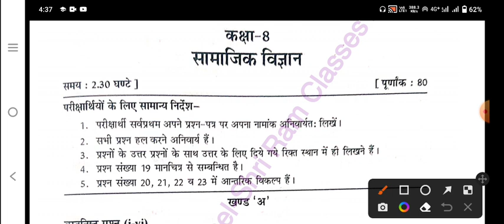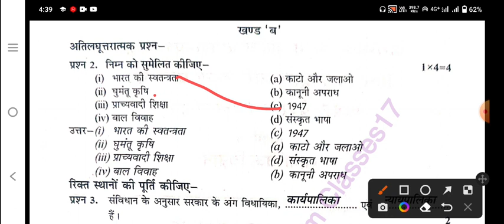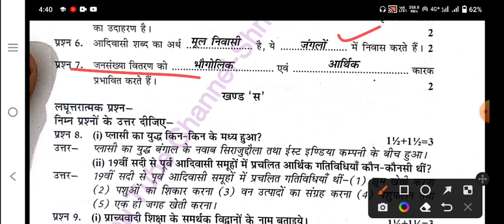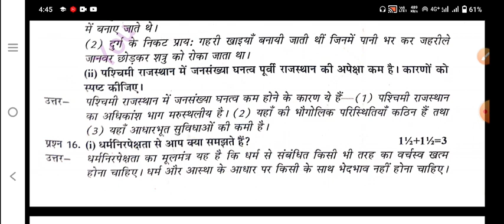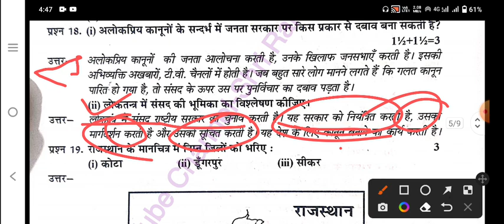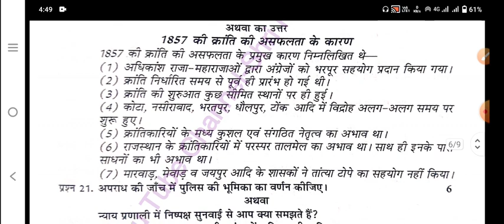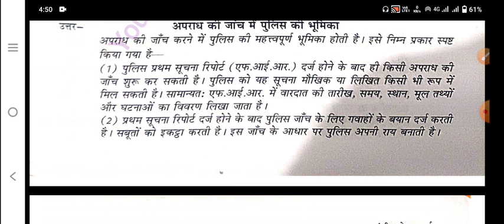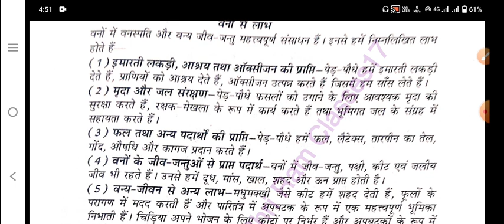29 March 2023 Class 8th Social Science paper।। कक्षा 8 सामाजिक विज्ञान पेपर 29 मार्च 2023।।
29 March 2023 Class 8th Social Science paper।। कक्षा 8 सामाजिक विज्ञान पेपर 29 मार्च 2023।।

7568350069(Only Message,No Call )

👉 Class 8th सामाजिक विज्ञान paper 29 March 2023
👉Rbse 8th Social Science paper 29 March 2023
👉Kaksha 8 Samajik vigyan Paper 29 March 2023
👉 कक्षा 8 सामाजिक विज्ञान पेपर 21 मार्च 2023

Topic Cover

1. rbse class 8th class paper 2023
2.rbse board class 8th model paper 2023
3. rajasthan board class 8th paper 2023
4.rbse board class 8th english paper 2023 5. rbse model paper 2023 class 8 english
6. rbse class 8th english paper solution
7. rbse board exam paper 2022 8th
8. rajasthan board 8th class time table 2023
9. rajasthan board exam 2023 8th class
10. rajasthan board english class 8th paper 2023
11. board exam paper class 8 english
12. class 8 english model paper 2023 rbse
13. class 8 science model paper
14. rajasthan board 8th hindi model paper 2023
15. rajasthan board 8th sanskrit model paper 2023

Vedio Achha lagta ho to Apne baki doston ke sath bhi Share kar dena

God bless you And Best Wishes for your exams 💕✌️✌️✌️✌️✌️✌️✌️✌️